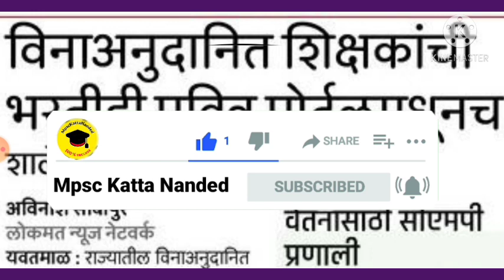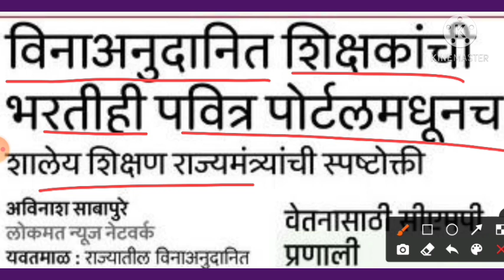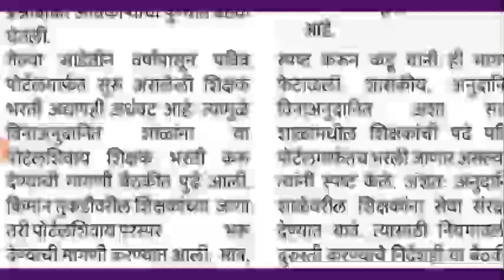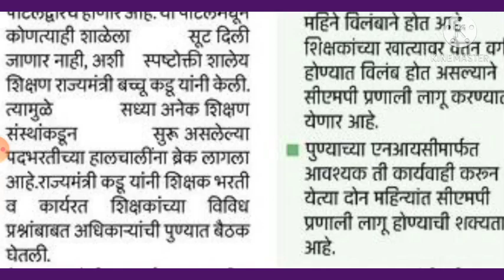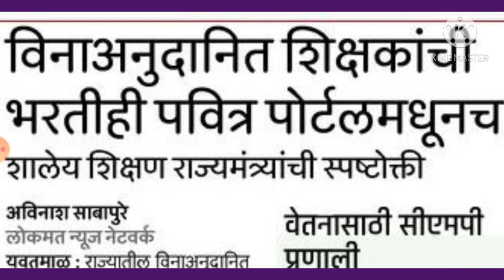पवित्र पोर्टल शिक्षक भरती अतिशय मोठा निर्णय || shikshak bharti pavitra portal latest new update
✧༺♥༻✧*＊✿❀　❀✿＊*◡°  ✧･ﾟ: *✧･ﾟ:*

🔥 Follow Me 🔥

💘Searching keywords 👇

पवित्र पोर्टल शिक्षक भरती अतिशय मोठा निर्णय
shikshak bharti pavitra portal latest new update
Shikshk bharati new update
pavitra portal navin update
pavitra portal
teachers recruitment pavitra portal
shikshak bharati
Shikshak bharati maharashtra
shikshak bharati mahiti
Satest update pavitra portal
pavitra portal latest news

Thanks & Regards

Team mpsckattananded